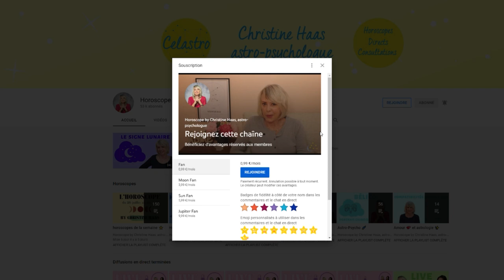Horoscope 2022 Sagittaire ♐️ by Christine Haas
🌞 horoscope 2022, décan par décan, pour le signe astrologique du Sagittaire avec des conseils en astrologie et en psychologie
🌞 Pour tout savoir de votre année 2022, regardez l'horoscope du Sagittaire ♐️ et celui de votre ASCENDANT pour plus de précision.

🌞 Retrouvez votre décan:
0:00 Introduction
0:55 Décan 1
3:18 Décan 2
5:57Décan 3
8:19 Au revoir